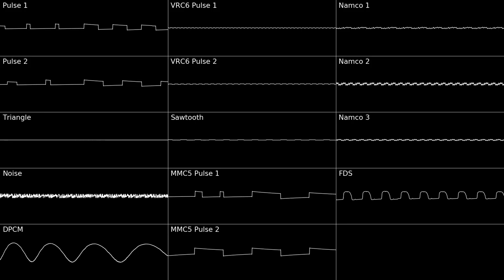Overture - Castlevania 3 / Akumajou Densetsu (2A03/VRC6/MMC5/Namco163/FDS - Arrangement)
- Composers: Yoshinori Sasaki, Jun Funahashi, Yukie Morimoto -
I love this time signature.
(I modified some few tiles to make them fit into the resolution)
0:00 / Gameplay
2:05 / Oscilloscope Visualization